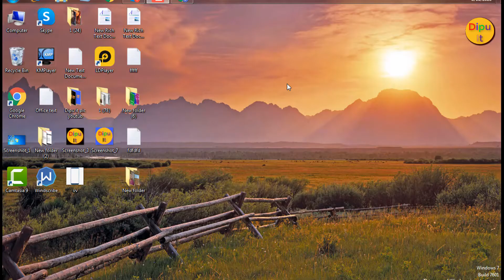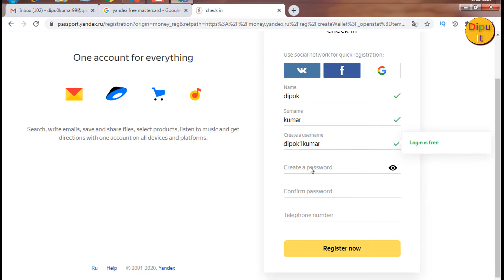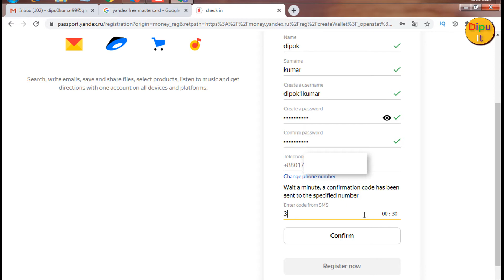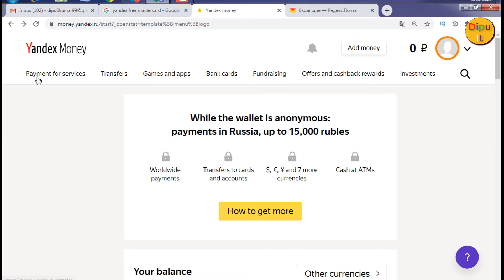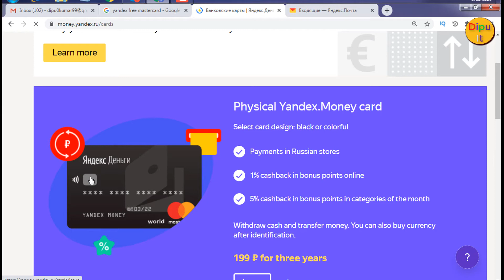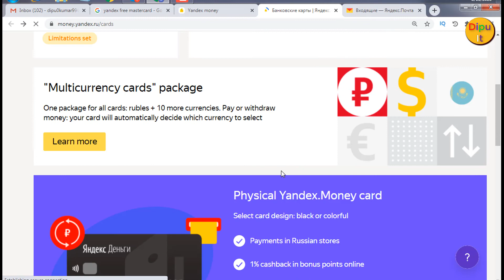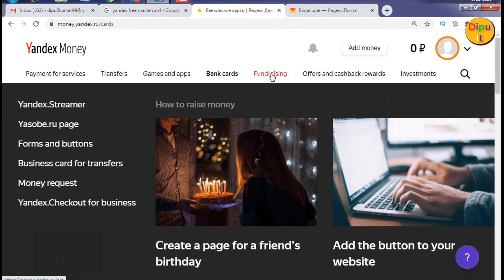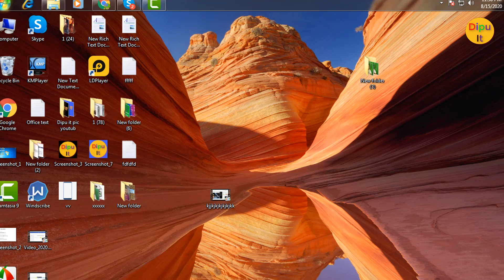How to create an account on Yandex money | And get a free MasterCard | New Free MasterCard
How to create an account on Yandex money. If you need a free mastercard, you will find this video for you on Yandex money site, you will get a free mastercard, yandex money get a mastercard for free and you can use it for any work online, yandex money site is very good, this free mastercard you Get it in hand.

Free_MasterCard # Yandex_money

Skype ID : dipusarkar2222